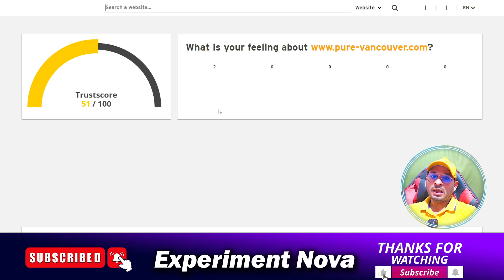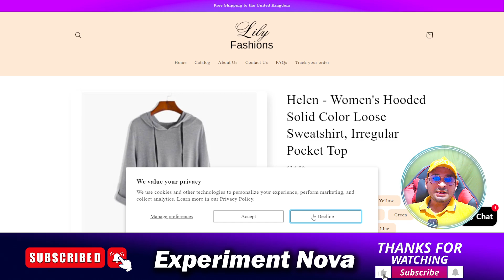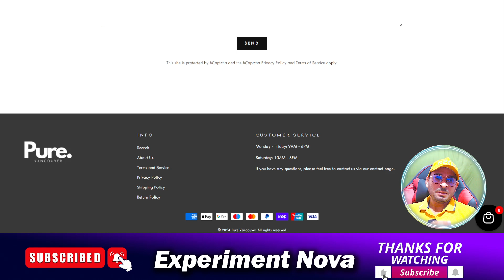Pure Vancouver Clothing Review | Is Pure Vancouver Clothing legit or its a Scam Full Review